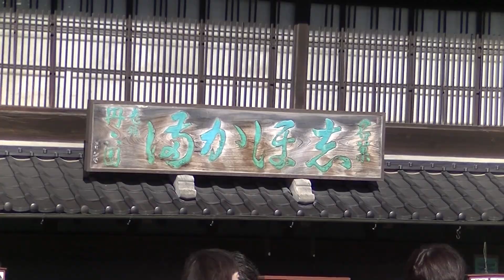R6/11/23 散策 「塩釜神社：第32回「初穂曳」」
開催場所：鹽竈神社表坂下～